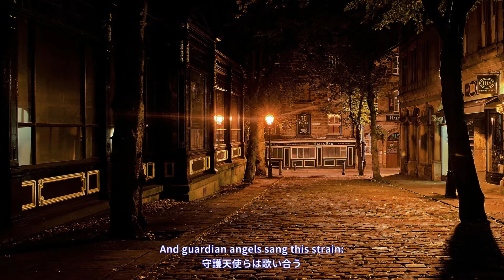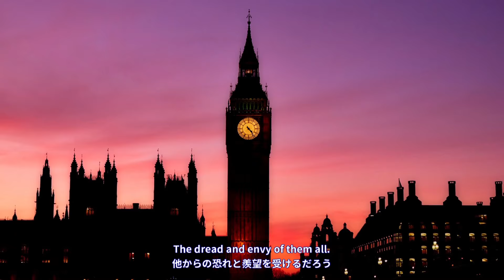イギリス 愛国歌「ルール・ブリタニア（Rule, Britannia!）」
英語歌詞 / English Lyrics
1.
When Britain first, at Heaven's command
Arose from out the azure main;
This was the charter of the land,
And guardian angels sang this strain:

[chorus]
Rule, Britannia!
Britannia, rule the waves:
Britons never never will be slaves.

2.
The nations, not so blest as thee,
Must, in their turns, to tyrants fall;
While thou shalt flourish great and free,
The dread and envy of them all.

[chorus]
Rule, Britannia!

3.
Still more majestic shalt thou rise,
More dreadful, from each foreign stroke;
As the loud blast that tears the skies,
Serves but to root thy native oak.

[chorus]
Rule, Britannia!

4.
Thee haughty tyrants ne'er shall tame:
All their attempts to bend thee down,
Will but arouse thy generous flame;
But work their woe, and thy renown.

[chorus]
Rule, Britannia!

6.
The Muses, still with freedom found,
Shall to thy happy coast repair;
Blest Isle! With matchless beauty crown'd,
And manly hearts to guard the fair.

[chorus]
Rule, Britannia!

日本語訳歌詞 / Japanese Translation Lyrics
1.
この世のはじめ 神の命を受け
碧海の中から生まれしブリタニア
これは国の証であると
守護天使らは歌い合う

[コーラス]
統べよ ブリタニア！
ブリタニアよ 大海原を支配せよ
ブリトンの民は決して 決して奴隷にはならぬ

2.
汝より祝福されえぬ国々は
暴君の前にひれ伏すだろう
汝が豊かに自由に繁栄し
他からの恐れと羨望を受けるだろう

3.
他国がさらに汝を恐れ見つめる程
ブリタニアよ 尚も威厳を持て
天空を裂く疾風の前にも
樫の木はただ地に根付くのみ

4.
汝を屈さすことのできない暴君の
汝を貶めようとする全ての試みを
怒りに代え 寛大なる情熱と
彼らの悲劇 汝の名声を立たせよ

6.
自由を見出し給え ミューズの女神たちよ
汝の幸福のため 浜辺を整えん
比類なき美を冠した祝福されし島よ！
正義を導く勇ましき心よ